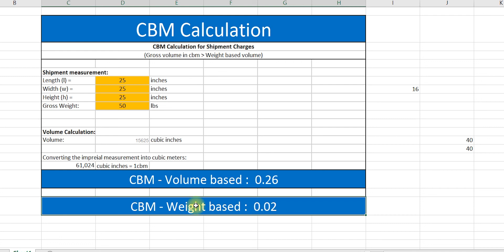What is CBM | How To Calculate Volume Weight & CBM | How To Avoid Being Scammed By Freight Forwarder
How to start your eCommerce Journey with eCommerce Evolution?
1: First Step: is join our facebook group with one of the link given below.
2: Second Step: Ask you first question in the group how to start selling on amazon.
3: Please Go through all links given below to understand all the system.

For Service related to Amazon FBA Private label( Product Research, Listing Optimization, EBC Enhanced brand Content or A+ Content, Amazon advertising, Alibaba Sourcing, Product Picture designing, etc) contact on our website or one of our pages with links given below.
Office Address:
Inside South Circular Road Opposite to Bisaki Ground, Plaza Abdullah Medical Centre (Misbah International Hospital) Shop Number 38 Dear Ismail Khan.

Office Working Days and timing: Monday to Saturday from 11 am to 6pm